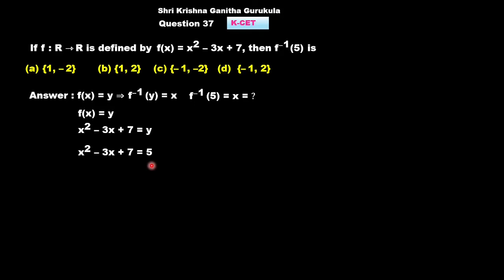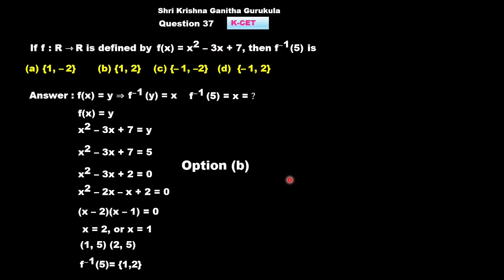MCQ 37 Karnataka CET questions |COMED K |Relations and Functions |2nd PUC |Class 12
and
My Channel on Cooking